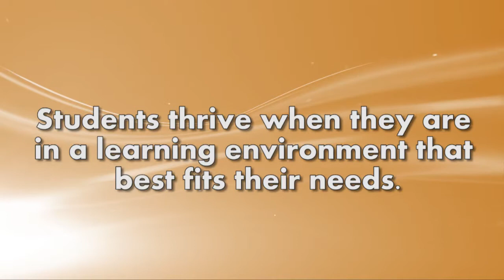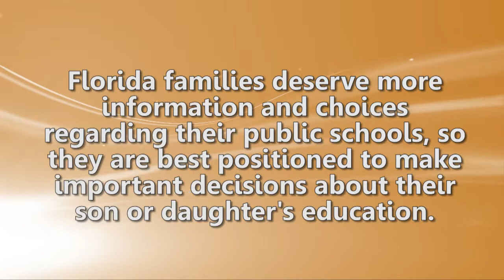FFF School Choice